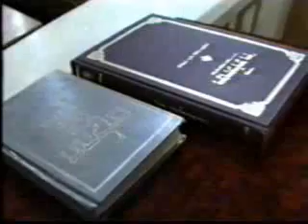Chabad Mikvah Grand opening in Kishinev, Moldova. Rabbi Zalman Abelsky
Chabad Mikvah Grand opening in Kishinev - Moldova